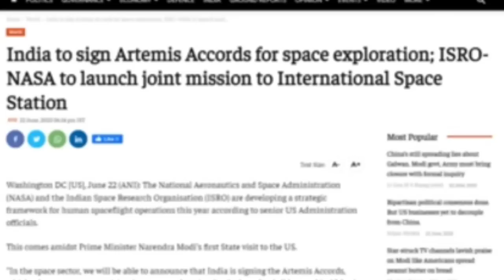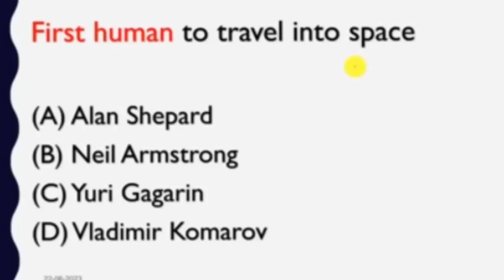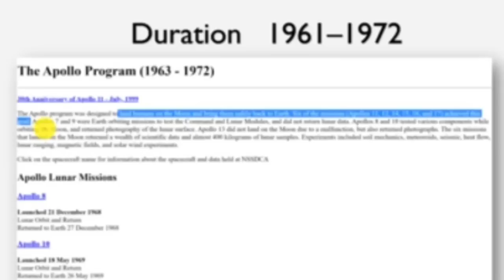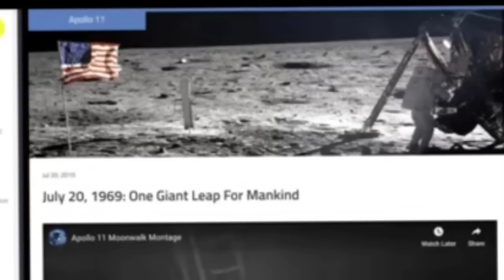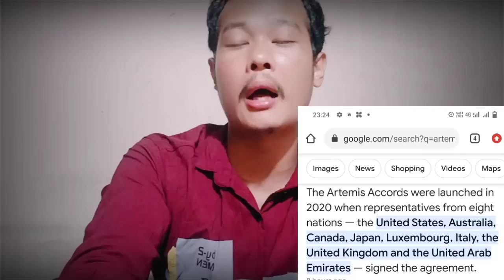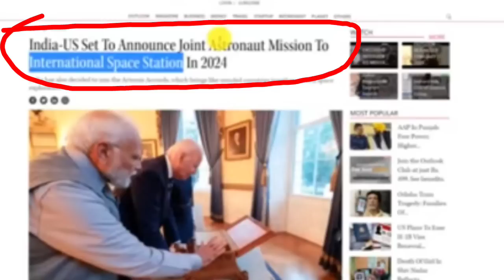India US jajongona mande watataigen | Artemis accords sign kagnok